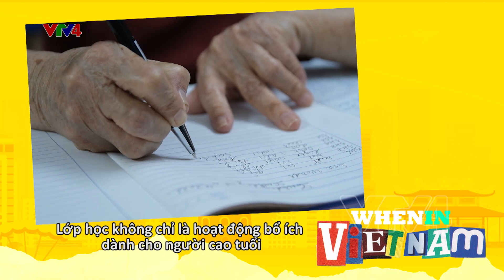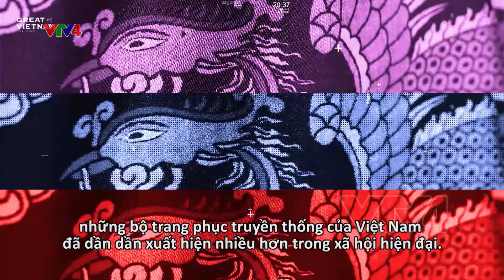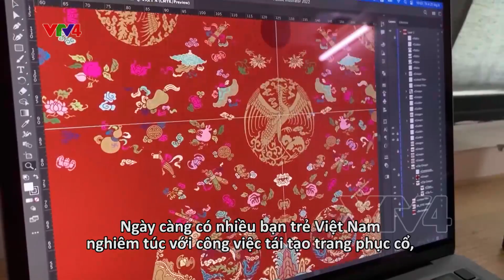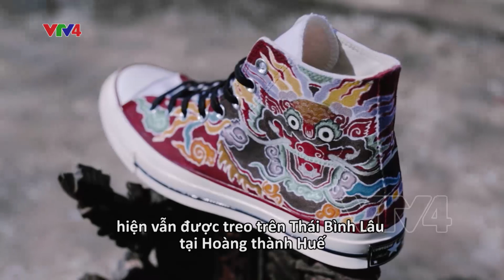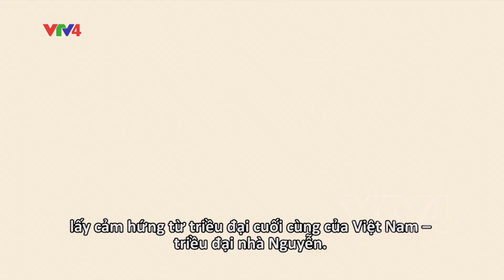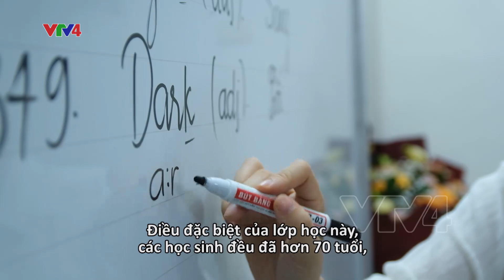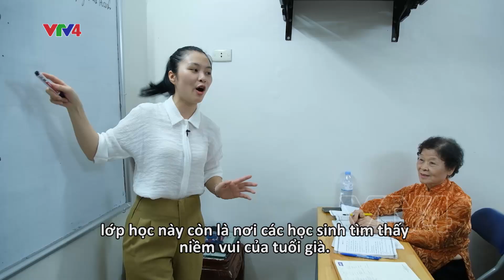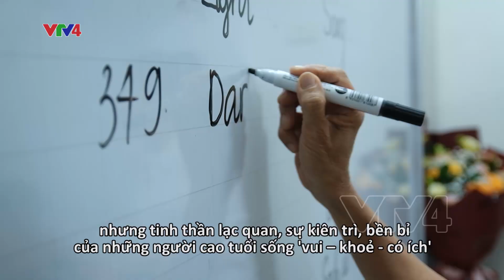Sống Vui - Khoẻ - Ý Nghĩa | VTV4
Hello! It’s good to have you back here on a brand new episode of When in Vietnam.

In this week’s edition, we meet a young Vietnamese who tells historical stories by bringing the royal patterns of the Nguyen Dynasty into modern items- the canvas shoes.
A special class has been maintained in Hanoi for the last four years. The class is not only a fun activity for the elderly, but it also sends a message to young people that "it's never too late to learn new things."

Later in Local Buzz, we will learn more about the only Rugby team in Ho Chi Minh City, where the sport is still alien to most.